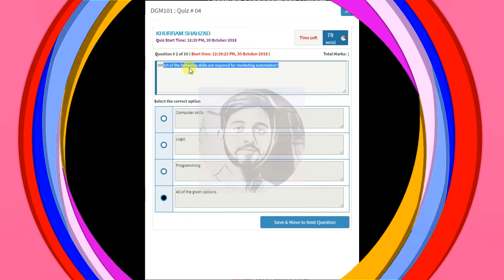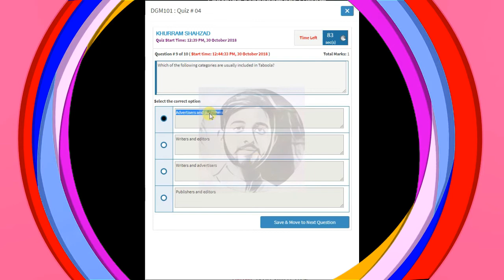DIGISKILLS DIGITAL MARKETING COURSE QUIZ NO 04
Here you find question of DigiSkills Digital Marketing course quiz no 04.may b some answer wrong if you find any answer wrong then please comment me.

Join my FACEBOOK GROUP for further information regarding Virtual University and others IT problems.